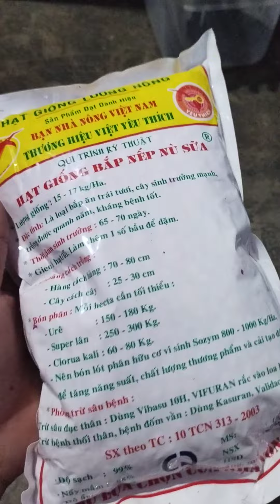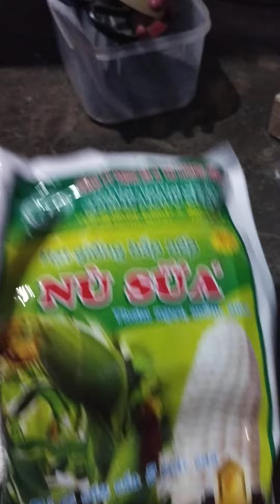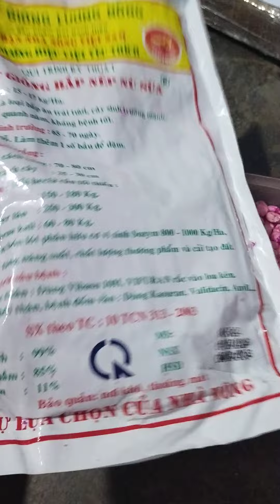Bắp nếp nù sữa / Bắp nếp nù dẻo chất chính hãng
chuyên mua bán hạt giống bắp nếp nù sữa mềm dẻo chất lượng sỉ lẻ, miễn phí giao hàng toàn quốc. Điện thoại : 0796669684
Bắp nếp dẻo nù sữa là giống bắp nếp nù chất lượng cao, năng suất tốt trên thị trường.
Hạt giống bắp nếp nù sữa do công ty Lương Nông sản xuất.
thời vụ gieo trồng : quanh năm
thu hoạch : 70 ngày
độ nảy mầm : trên 85%